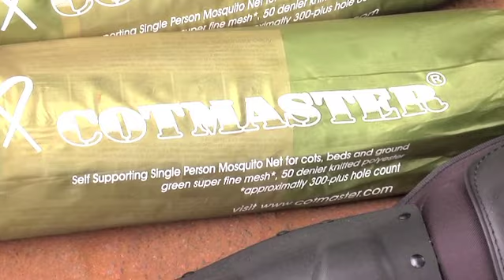WORLDMAGNUM: SOUTH SUDAN RECEIVES LARGE POLICE & SECURITY EQUIPMENT DONATION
MaximsNewsNetwork: 13 August 2013: UN Mission in South Sudan: UNMISS: Juba, South Sudan - The United States (US) government donated $270,000 worth of safety equipment today to the South Sudan National Police Service. The US State Department, through its bureau of International Narcotics and Law Enforcement Affairs (INL) gave handheld radios, tents, tactical and safety equipment to the units that handle diplomatic security, livestock and highway patrol units.

The INL assistance program in South Sudan is the single largest assistance program in Sub-Sahara Africa and is used to fund UNPOL Advisors, who have been training SSPS officers and helping them to create a registry of all SSPS Officers with a view of strengthening the Service.

Tackling incidents of highway violence, cattle rustling and the need to protect foreign diplomats is important to the government of South Sudan.

The equipment which is badly needed for the under funded police service will be sorted out and deployed to the relevant units to help in their crime fighting and protection duties.

The US government is the leading international donor to South Sudan and has invested over (USD) $28 million dollars in the country to promote law and order.

SOUNDBITE  (English) Susan Page, U.S. Ambassador to South Sudan:
"To the police officers here today and throughout South Sudan, I appreciate the work that you do. I know your job is not easy and that you face a lot of challenges, including lack of resources. I hope the equipment we provide you here today will allow you to perform your job more safely and effectively. On behalf of the United States Government I am proud to provide you with equipment valued at over two hundred and seventy thousand U.S. dollars to the South Sudan National Police Service. This essential equipment will strengthen the Police Service's ability to mobilize and respond to incidents affecting the diplomatic community, to deploy to the field in a safer, healthier manner and to more easily communicate and respond to highway incidents."

SOUNDBITE (English) H.E. Lt. Gen. Aleu Ayieny Aleu -- Minister of Interior:
"As a young nation just out from the war, such a contribution towards the security of our country is invaluable and will provide our Security Forces with the confidence they need. It will provide our Security Forces with necessary tools that will make them effective in carrying out their assigned tasks and responsibilities."

UNITED NATIONS MISSION in SOUTH SUDAN: UNMISS: Juba, South Sudan